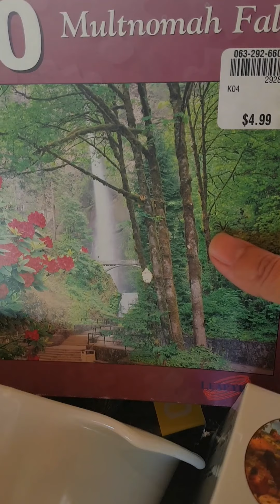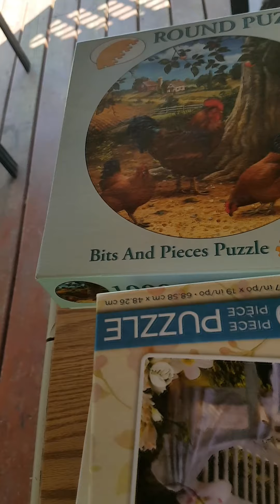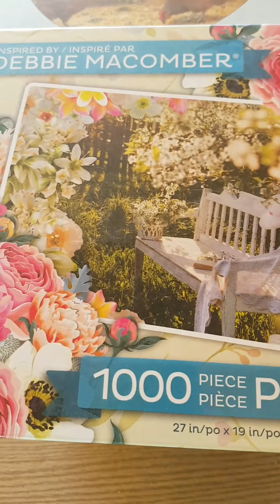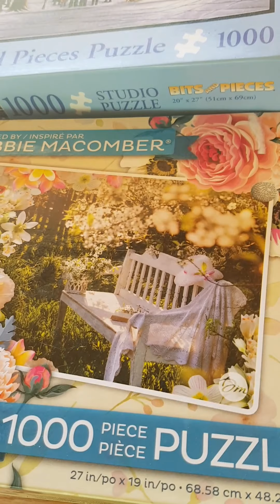Pinoy Family in Canada - I Got Some Free Stuffs By the Roadside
Going home from the Riverbend Park, we passed by the roadside some free stuffs. My carpool driver and I stopped to see what were in the boxes.
 There were household utensils, good ones  but I chose to bring home to my children a box of crossword puzzles because  I wanted them to have something else to do other than using their gadgets and watching TV all day.